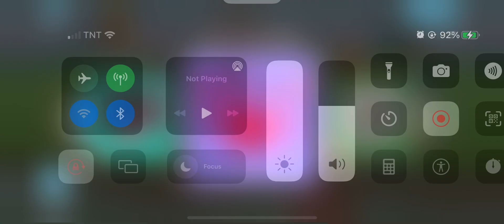Endless Learning Academy w,x,y,z Lowercase Letters